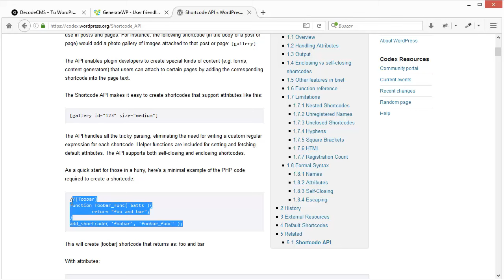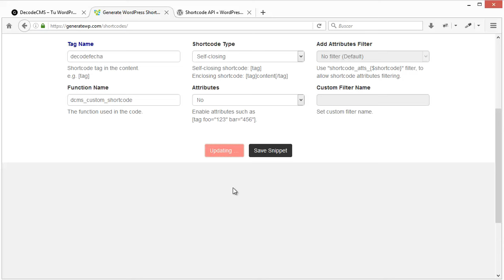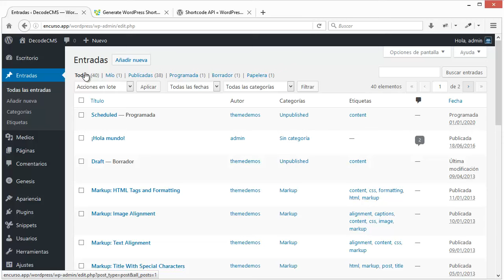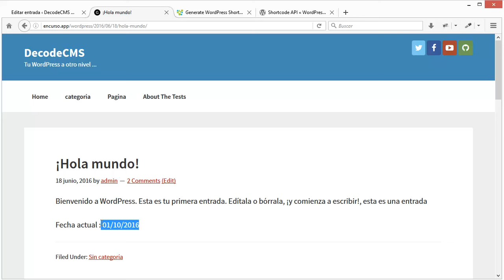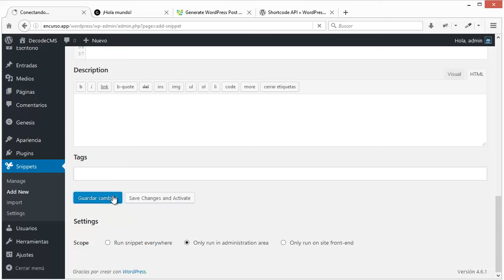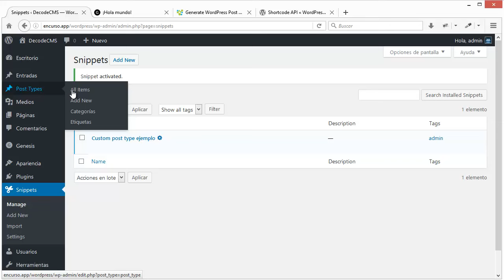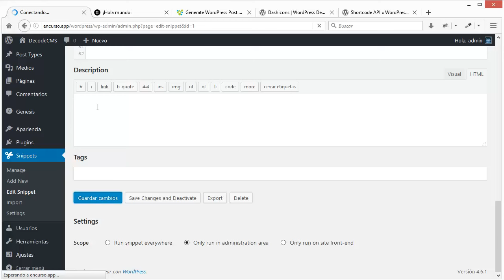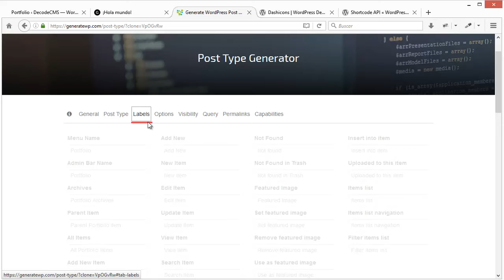Genera código para WordPress con GenerateWP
En este vídeo veremos el uso de una herramienta online para generar código para WordPress de manera sencilla.